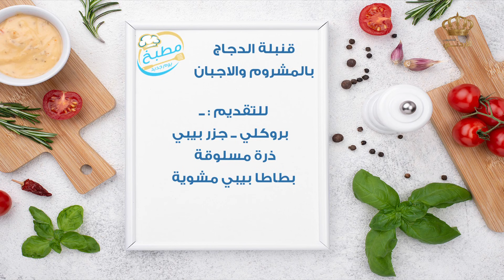مطبخ يوم جديد | قنبلة الدجاج بالمشروم والاجبان